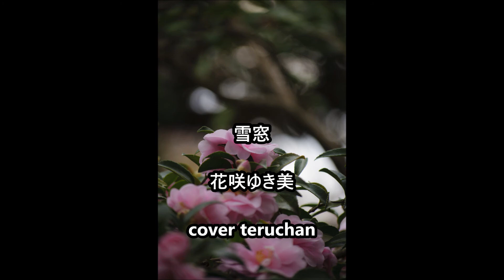【新曲】 雪窓 ＿ 花咲ゆき美 ＿ cover teruchan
作詞　石原信一 　作曲　国安修二
唄　花咲ゆき美